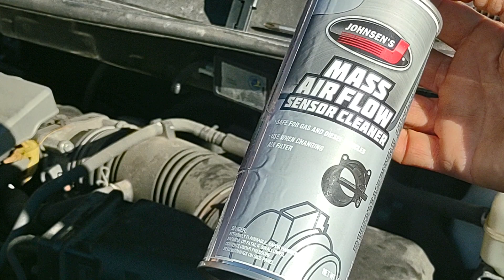prendio él codigo de sensor de flujo de Aire mira este video 2012 Toyota Highlander